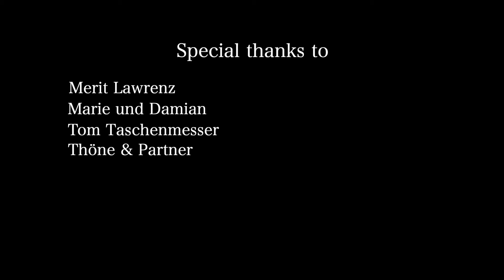Negroman - Sollsein (prod. J. Wassenberg)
Negroman | ‘Sollsein‘ | Cuck LP

++ TOUR 2020 ++

JuJu Rogers & Negroman - Black History Month Tour 2020:
Do 06. Feb - Hannover, Mephisto
Fr 07. Feb - Hamburg, Häkken
Sa 08. Feb - Münster, Skaters Palace Cafe
Do 13. Feb - Nürnberg, Z-Bau
Fr 14. Feb - Wien, im WERK
Sa 15. Feb - Innsbruck, Dachsbau
Fr 28. Feb - Leipzig, Naumanns
Sa 29. Feb - Oldenburg, Umbaubar
Fr 6. März - Karlsruhe, Substage
Sa 7. März - Köln, Helios37
Do 12. März - München, Milla
Fr 13. März - Würzburg, B-Hof
Sa 14. März - Offenburg, Reithalle
Do 19. März - Basel, Hirscheneck
Fr 20. März - St. Gallen, Flon

Die Tour wird gefördert durch die Initiative Musik gemeinnützige Projektgesellschaft mbH mit Projektmitteln der Beauftragten der Bundesregierung für Kultur und Medien.
Tourpartner: ByteFM, DIFFUS Magazin, JUICE Magazin & Nicetry Magazine

++ ALBUM ++

Wie man den Negroman serviert ist keine Geschmacksfrage. Unverblümt offensiv feuert der Ausnahmelyriker seine bildstarken Verse über die schweren, düsteren Loops der vorwiegend eigenen Produktionen und liefert die kompromisslose Konsequenz nach dem Solodebut "Negroman" (Sichtexot, 2015) und der richtungsweisenden "Sequel" EP (Sichtexot, 2016).

In den analytischen Ausführungen noch drastischer und im Schwermut des eigenen Sounds noch gefühlvoller, liefert der Negroman mit diesem Album nicht weniger als einen im Deepweb sozialisierten Goethe im musikalischen Gewand eines Frank Ocean.

"Cuck" erscheint am 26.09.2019 via Sichtexot auf Vinyl LP und digital.